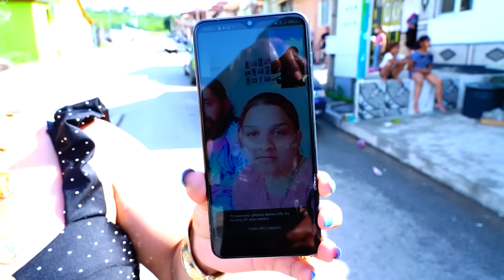Освещаването на Новият Дом на Марчо и Габи 2024г.